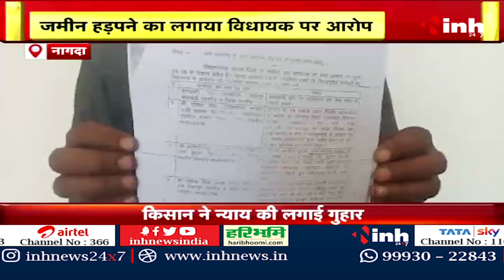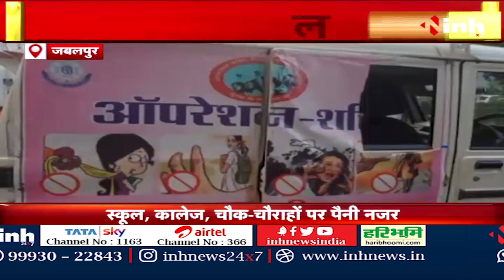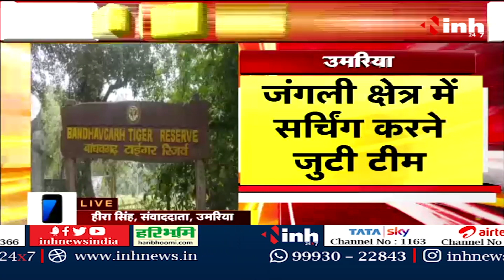अंचल आंचल || Madhya Pradesh-Chhattisgarh Latest News | MP-CG Big News | Today News | 18 May 2023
INH, अंचल आंचल || Madhya Pradesh-Chhattisgarh Latest News | MP-CG Big News | Today News | 17 May 2023